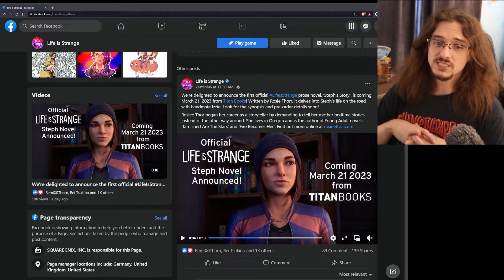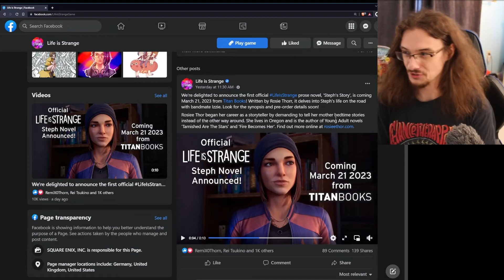Life is Strange Steph Prequel Novel Announced! Do I Care? And Why Is It Targeted at Young Adults?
The latest Life is Strange tie-in is announced, and it is a young adult novel from Titan Books (the publisher of the comic series). Steph will be the star of the book as she tours with Izzie, her bandmate, who was featuring in flashbacks during True Colors.